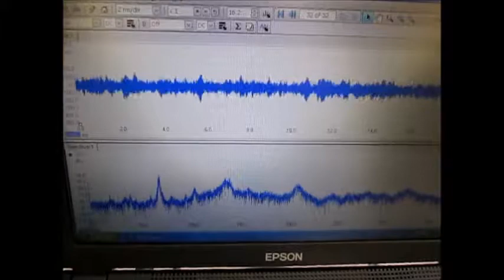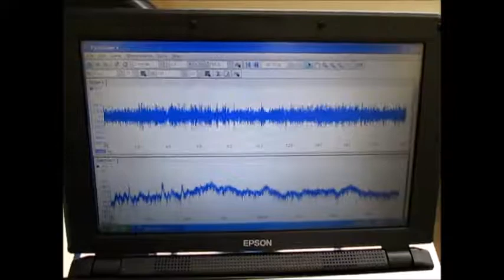超音波の非線形振動 ultrasonic-labo